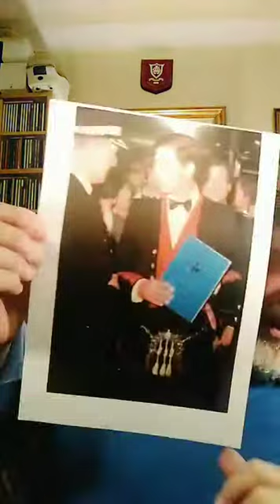MONDAY NIGHT LIVE #24521 @ScottieMcClue DINKY-DOO